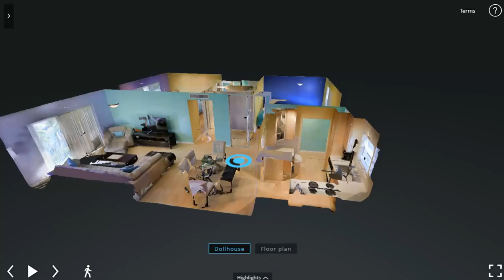3D Virtual Tours Oakland Park Florida - 805 W OAKLAND PARK BLVD E-11, OAKLAND PARK, FL 33311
Seller Has Made It Easy- Bring Your Toothbrush & You’re Home! Home is Being Sold FULLY FURNISHED. A Truly Perfect Solution For the Snowbird. Seller Installed a New AC Unit in May. Coveted Corner Unit Provides More Privacy. Terrific View of Courtyard From Your Balcony! Enjoy Amenities such as Tennis, Racquetball, Pool, BBQ Grills, and more! Gated, Secure Community w/New Security Cams. Close to I95, Wilton Dr, & 3 Miles to Beach

WHAT I LOVE ABOUT THE HOME

This home is approved for Financing of up to 95%